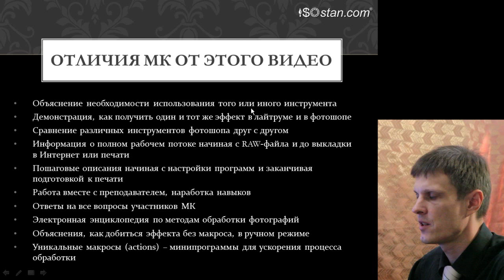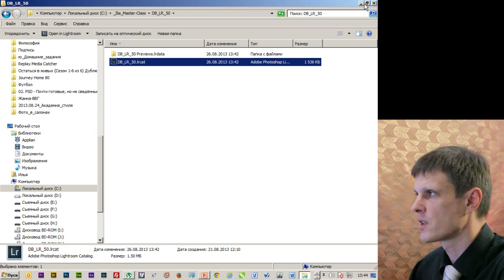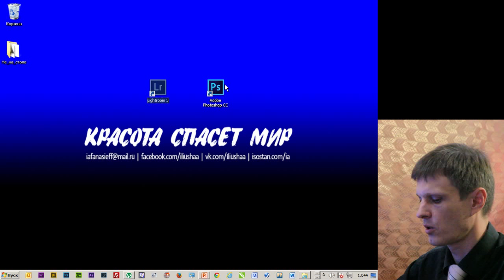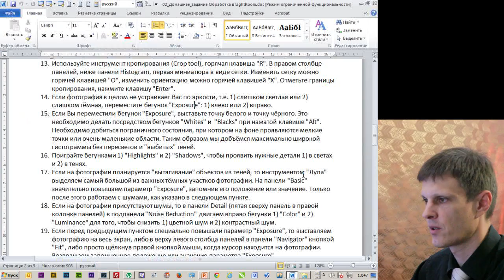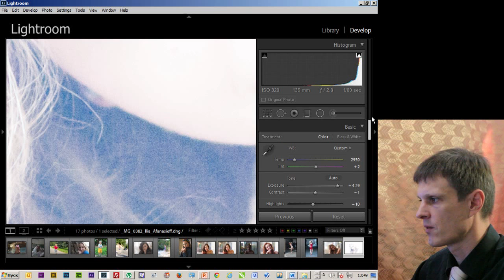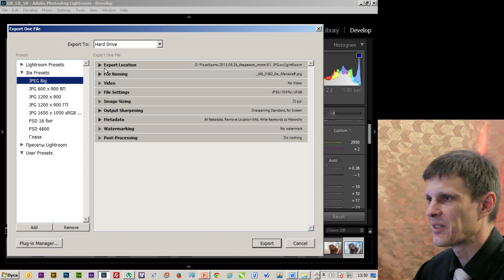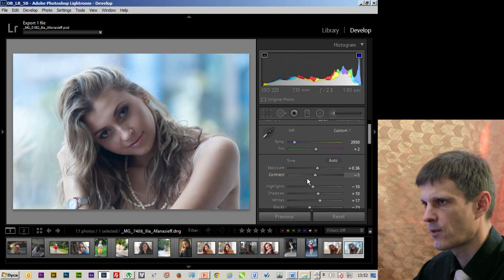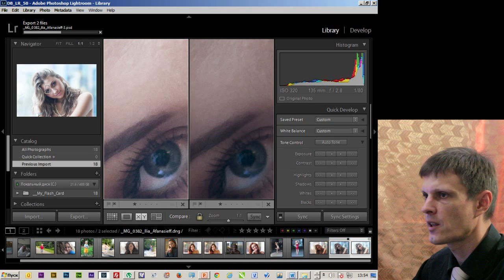Начальная обработка фотографий в LightRoom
Видео
к Мастер-Классу Ильи Афанасьева
(Однодневному МК по обработке портретов)
Часть 1